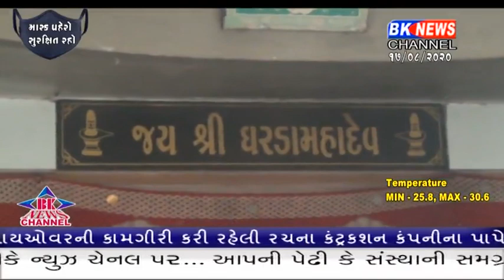ઘરે બેઠા કરો દર્શન કરો પાલનપુર તાલુકાના ગોળા ગામમાં આવેલા ઘરડા મહાદેવના